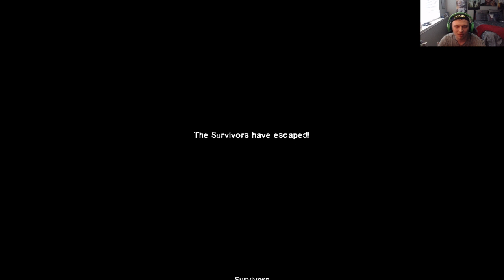QUARANTINE - Left 4 Dead 2 Halo Mod Showcase - #2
"My squad and I were the only ones who made it out of that ambush. I tried to save as many marines as I could...But the flood outnumbered us 3 to 1; now our only objective is to get the hell out of the city and regroup."

Title(s): Symbolism by Electro-Light and Force by Alan Walker